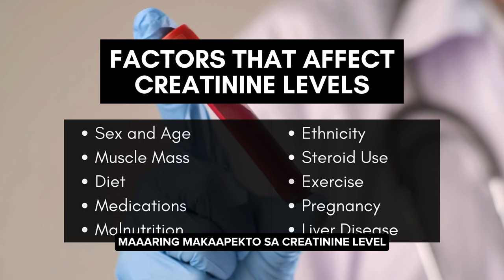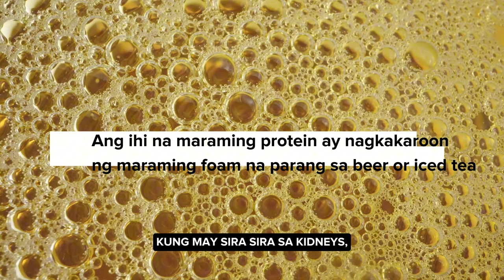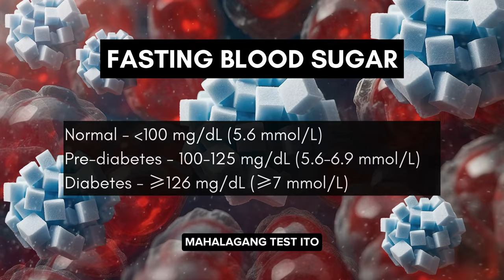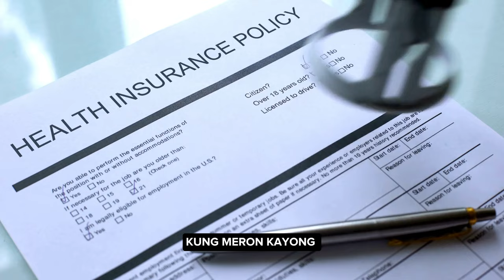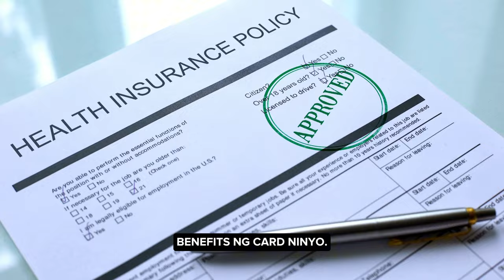5 Tests Para Malaman Kung May Kidney Disease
Alamin ang mga tests na pwedeng ipagawa para alamin ang kalagayan ng inyong mga kidneys!

00:00 Intro
00:42 Serum Creatinine
01:36 Urinalysis
02:17 UACR Test
02:58 Kidney Ultrasound
03:32 Fasting Blood Sugar
04:05 Diagnosis of CKD